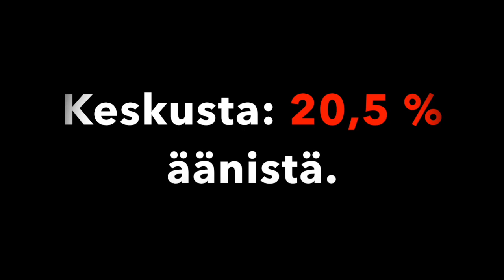Kuntavaalit: Joensuun tulokset